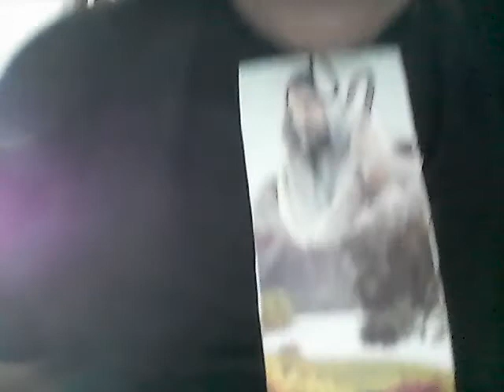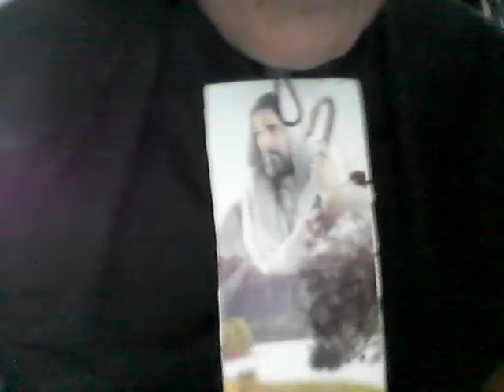REFLEXÃO DA LITURGIA. Mc 12, 13-17. 3ªf., 02-06-2020. Voz: Paulo Maciel. Colatina/ES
REFLEXÃO DO EVANGELHO DESTA 3ªF. (02/06/2020) DA IGREJA CATÓLICA (Evangelho de Jesus Cristo segundo São Marcos (Mc 12, 13-17))
-POSTADO NO BLOG reporterpaulomaciel.blogspot.com , NO CANAL DO YOUTUBE paulo roberto maciel E NA REDE SOCIAL
-No Evangelho, herodianos e fariseus foram a Jesus para o pegar em contradição. Mesmo sendo inimigos, eles se unem para armar uma cilada. Fizeram-lhe uma pergunta capciosa. Se Jesus dissesse que era lícito pagar imposto a César, iriam incriminá-lo dizendo que se punha contra o povo judeu. Se dissesse para não pagar o imposto a César, Herodes o puniria por desobediência. Jesus pede uma moeda e pergunta: “De quem é essa imagem?” E eles respondem: “- É de César!”. Diz Jesus: “Dai, então, a César o que é de César, e a Deus o que é de Deus!” E todos ficaram admirados. Deus respeita a autoridade civil e a autoridade religiosa. Até o reinado do imperador Napoleão Bonaparte (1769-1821), o Estado estava unido com a Igreja. A partir daí, houve a separação e cada um tem a sua independência. Os cristãos são cidadãos e a Igreja reconhece os direitos civis.  O cristão tem que cuidar da Pátria, pagar os impostos, respeitar as autoridades constituídas. E há também o direito de Deus: “Dai a Deus o que é de Deus!” O 5º mandamento da Igreja (está no Catecismo da Igreja Católica (CIC)) diz que todo cristão deve a ajudar a Igreja nas suas necessidades materiais. O CIC e o Código de Direito Canônico não falam em 10 por cento. O importante é ajudar a Igreja. A doutrina social da Igreja é a proposta para os governantes aplicarem a justiça social. Essa doutrina começou  por causa da Revolução Comunista em 1917, um sistema político ateu e materialista que matou mais de 100 milhões de pessoas e que queria resolver o problema do mundo pela força, desapropriando e tomando os bens de todos.  Criou-se, então, a Doutrina Social da Igreja. O Vaticano publicou um compêndio. O professor Paulo César  - Doutor em Filosofia – publicou o livro “O que é a Doutrina Social da Igreja”. Em síntese, a Igreja não quer o comunismo estatizante, ateu, materialista, violento, ou seja, é contra o marxismo-comunismo-leninismo. Mas também não é o capitalismo selvagem, em que só se pensa no lucro e exploração de todos. A Igreja reconhece a importância do Estado e a importância do indivíduo.  Ela não quer que o Estado seja dono do indivíduo. Cada família deve educar seus filhos, conforme a sua fé e seus valores.  A Igreja quer que haja Justiça social, mas dentro da lei e da ordem, não com invasão de terras, invasão de prédios, invasão de propriedades alheias, quebra-quebra... O Papa João Paulo II (hoje nosso santo intercessor junto a Deus) falou sobre isso duas vezes por ocasião de sua visita ao Brasil. O desrespeito às leis não pode acontecer. Há como fazer e onde fazer as leis. Cabe aos cristãos que entram na política fazer com que as leis sejam cristãs, ou seja, justas. Os cristãos são o sal da terra e a luz do mundo. Os leigos têm a missão de iluminar as realidades humanas, nas áreas política, cultural, econômica, social, à luz do Evangelho. E ser o sal também, ou seja, conservar, dar sabor. Não cabe ao padre ser político... O Código do Direito Canônico proíbe. Muito excepcionalmente o bispo pode autorizá-lo a ser candidato, mas não é via de regra. Quem deve fazer esse trabalho na política, na economia, na ciência, na universidade, é o leigo cristão. No ambiente onde vive e trabalha, ele tem que iluminar com a luz de Cristo, com a luz do Evangelho, ou seja, dentro daquilo que a Igreja propõe. Muitas ideologias tentaram resolver o problema do mundo e só deu errado, pois não ouviram a Igreja. O Papa Bento XVI diz que todos que quiseram construir o Céu aqui na terra acabaram construindo o inferno. Exemplos: o nazismo fez 20 milhões de mortos; o comunismo fez 100 milhões de mortos; a Revolução Francesa fez milhares de mortos. Quiseram criar o Céu aqui na terra. É a utopia socialista, ou seja, quer todo mundo igual, como se cada pessoa fosse fabricada numa máquina. Esqueceram-se das diferenças individuais. Cada um no plano de Deus é diferente, cada um tem uma missão. Não se pode nivelar tudo mundo. Não somos feitos em máquina, em série. Cada um foi criado por Deus de maneira única, individual e diferente. (Fonte: CanaldoYoutube Prof.FelipeAquino, 02/06/2020)
-Edição, transcrição, filmagem e narração: repórter, radialista e blogueiro Paulo Maciel, de Colatina/ES, para seus endereços na web: paulo roberto maciel (canal no Youtube), reporterpaulomaciel.blogspot.com e (02/056/2020)